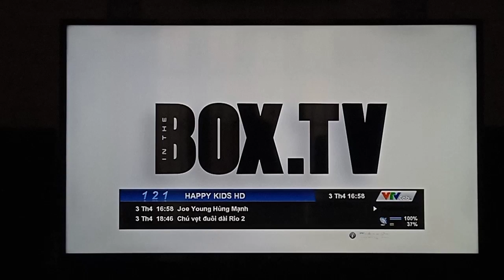Mighty Joe Young - Happy Kids Intro